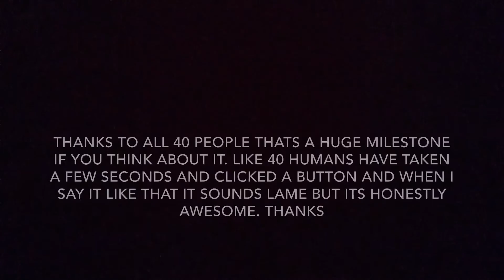40 Subscriber special!|PJ Draws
Wow thanks a lot people.

Hold my bag!

I love drawing and hope to some day make a living off of it so help me get my name out there by sharing this video